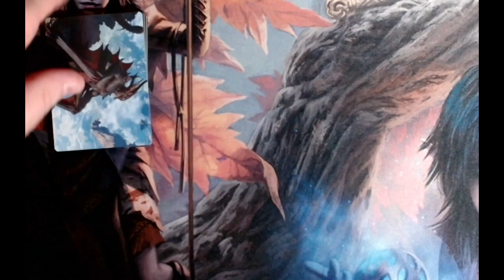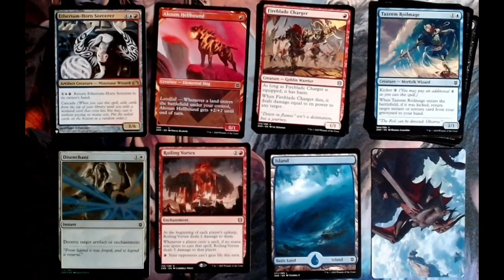Pack a Day, Day 31: Zendikar Rising Set (Booster Box: 11 of 30)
Well, last time we cracked one of these we did pull a card from The List, even if it was a bit underwhelming. What's more exciting is we made it through a whole month! 31 booster packs cracked in January, that's not too shabby.
Granted, there's a whole lot more for me to learn about making these videos, but I think they've gotten steadily better since New Year's Day and I intend to keep improving them. I also have some other ideas for this channel, some Magic: The Gathering related, but also expanding out to other games.
In the meantime, let's check the Most Wanted list and see what we should keep our eyes out for in this pack:
1. Ashaya, Soul of the Wild (M)
2. Clearwater Pathway // Murkwater Pathway (R)
3. Brightclimb Pathway // Grimclimb Pathway (R)
4. Riverglide Pathway // Lavaglide Pathway (R)
5. Cragcrown Pathway // Timbercrown Pathway (R)
6. Branchloft Pathway // Boulderloft Pathway (R)
7. Needleverge Pathway // Pillarverge Pathway (R)
8. Agadeem's Awakening (M)
9. Bala Ged Recovery (U)
10. Leyline Tyrant (M)
Still hoping for that Ashaya, but there's a lot of other value to be had from this set still beyond even what's on my list. Thirty-seven cards hit our value mark, so let's get crackin' and see what shows up!
All prices are pulled from MTGGoldfish on the day the video is edited/uploaded. Card prices are displayed for rares, mythics, foils, showcase frames, special inclusions (like cards from The List), cards from the Most Wanted list, and any other card valued at $1.00 or more. We try to have a backlog of videos to avoid disruptions, so some price fluctuations may occur between uploading and posting.
Price checks for today's video and description were pulled on January 15, 2021